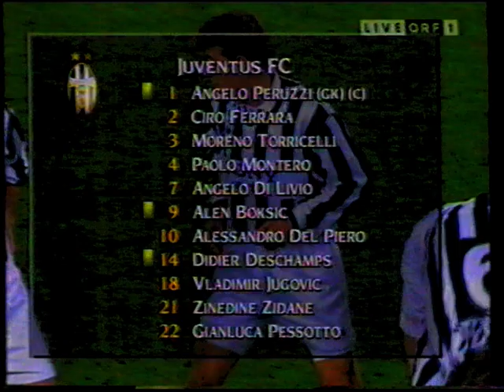Vor Juventus gegen Rapid - Champions League 1996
Juventus Mittwoch, 30. Oktober 1996 Rapid Wien
Juventus
5:0
Rapid Wien
Tore
1 : 0 Alen Bokšić 5.
2 : 0 Paolo Montero 27.
3 : 0 Alessandro Del Piero 29.
4 : 0 Alen Bokšić 59.
5 : 0 Alessandro Del Piero 75.

1 Angelo Peruzzi
2 Ciro Ferrara
4 Paolo Montero
22 Gianluca Pessotto 71'
Vladimir Jugović
3 Moreno Torricelli
7 Angelo Di Livio 64'
14 Didier Deschamps
21 Zinédine Zidane
9 Alen Bokšić 65'
10 Alessandro Del Piero
Reservespieler
5 Sergio Porrini 71'
19 Attilio Lombardo 64'
11 Michele Padovano 65'
12 Michelangelo Rampulla
20 Alessio Tacchinardi
1 Michael Konsel
4 Trifon Ivanov
5 Peter Schöttel
19 Thomas Zingler  gelb 81'
6 Peter Stöger 65'
10 Dietmar Kühbauer
11 Christian Prosenik
18 Sergey Mandreko
20 Andreas Heraf
7 Christian Stumpf 46'
9 Marek Penksa  gelb 13' 46'
Reservespieler
2 Patrick Jovanovic 46'
16 Krzysztof Ratajczyk 46'
14 Roman Pivarník 65'
21 Raimund Hedl
17 René Wagner

Trainer: Marcello Lippi Trainer: Ernst Dokupil

Stadion Delle Alpi (Torino / Italien)
Zuschauerzahl 26.143
Schiedsrichter Hugh Dallas (Schottland)